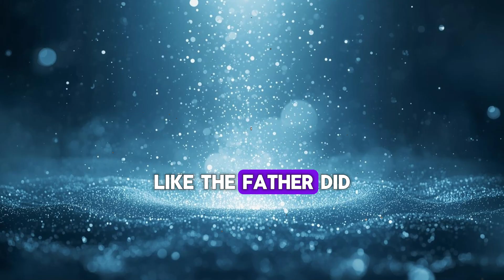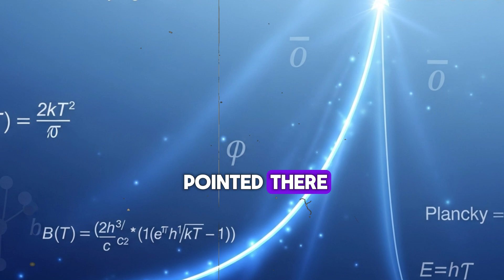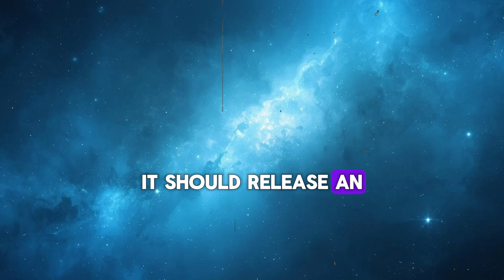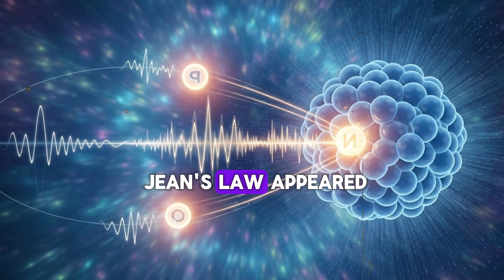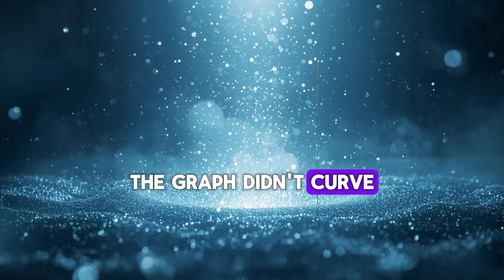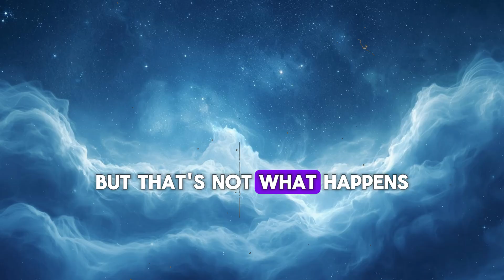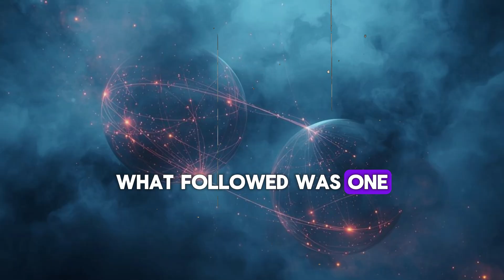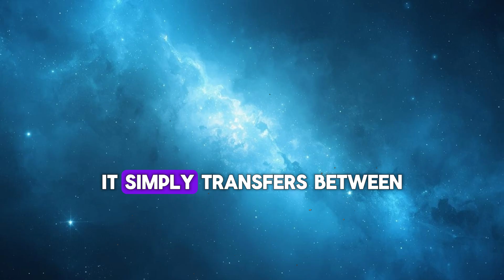Most Beautiful Hidden Theory Of Universe - The Quantum Field Theory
Dive beneath the surface of reality 🌀
From ancient equations to invisible fields, we explore how the universe reveals its deepest secrets — and why what you see may only be the tip of the iceberg.

Discover the stunning truth behind matter, energy and consciousness. ⚛️🌌